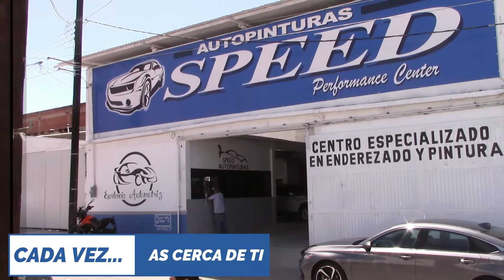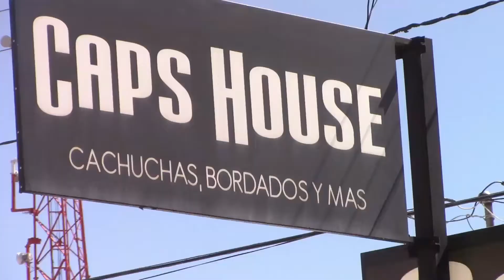Alan Gutiérrez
Alan Gutiérrez del Frisco nos comenta la excelente temporada que esta viviendo con los auríferos.